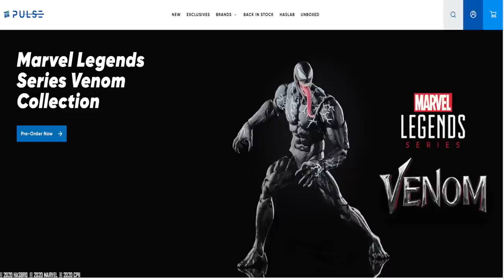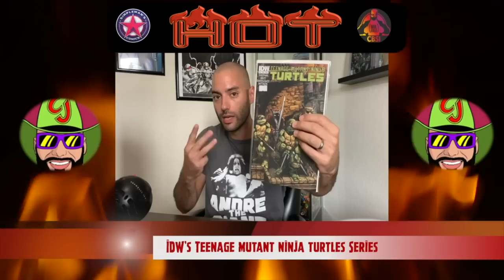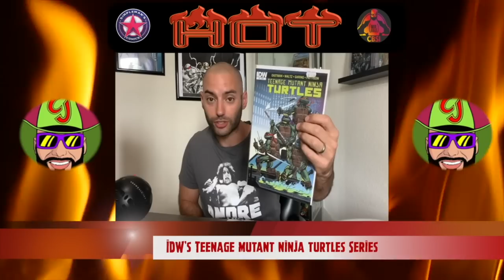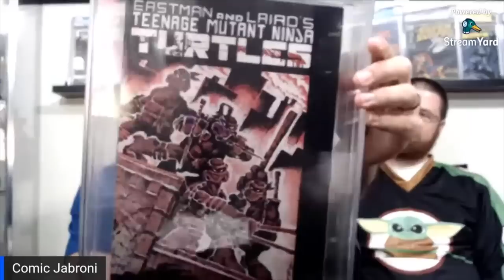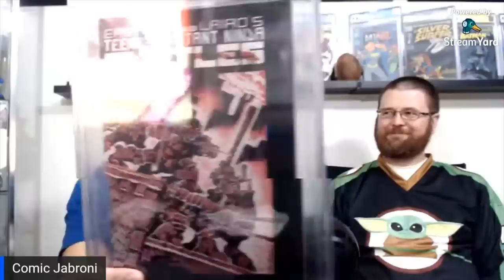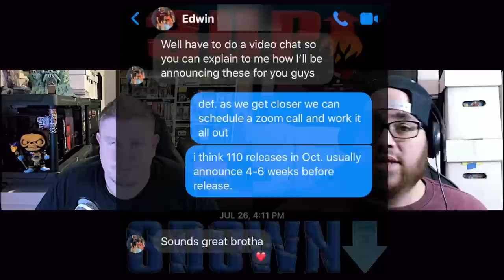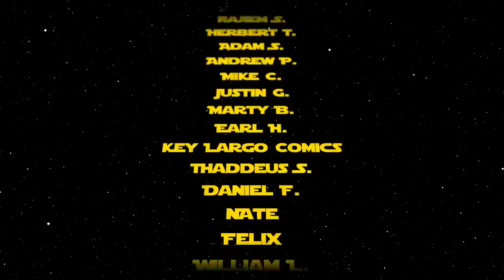Comic Book Market Trends for August 19, 2020